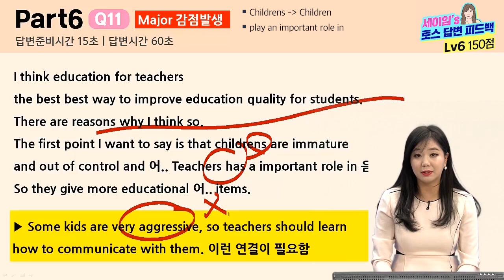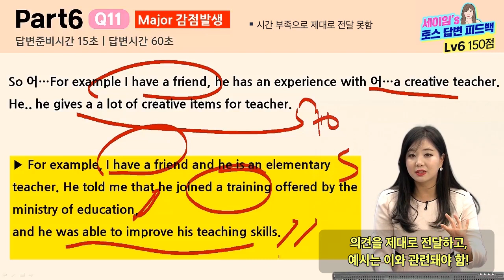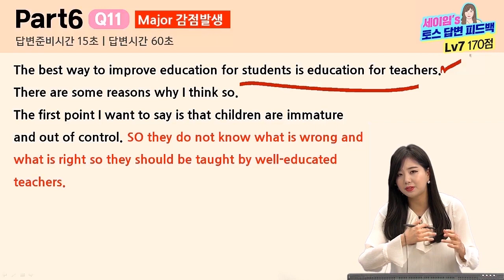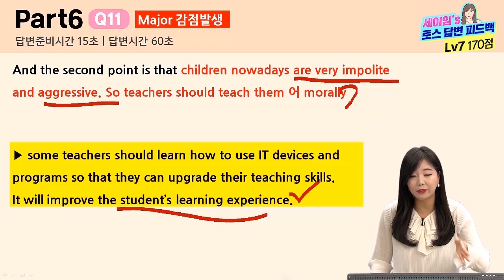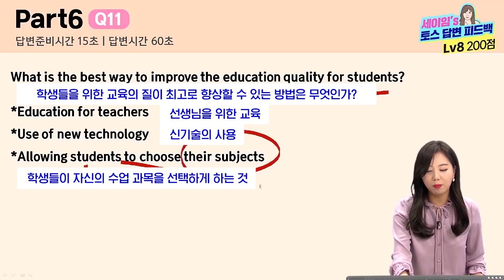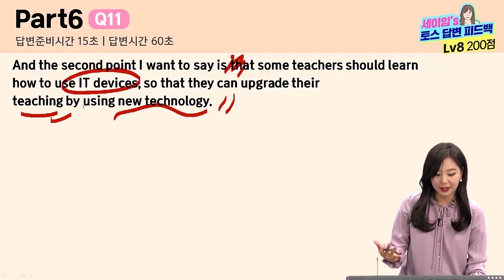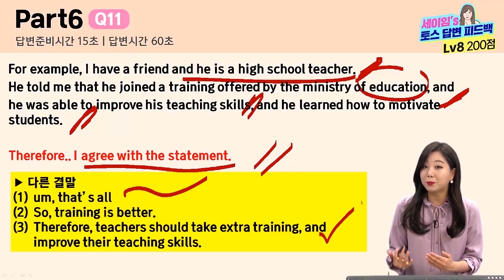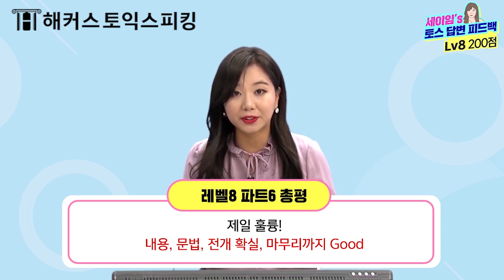토익스피킹 레벨 별 파트6 답변 차이는 어떻게 다를까? | 토익스피킹 점수 학원 토스인강 토스학원ㅣ세이임's 실제답변&피드백 스페셜 2탄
토익스피킹 세이임's 실제답변&피드백 스페셜! 파트6 레벨별 답안비교!
그리고 세이임 선생님의 피드백!!

★레벨 6의 Part 6 답변 : 00:25
★레벨 7의 part 6 답변 : 06:34
★레벨 8의 part 6 답변 : 12:27

★토익스피킹 1위 세이임 선생님이 토스 수험생의 실제 답변 듣고,
직접 피드백 해주는 레전드 영상 탄생★
내가 어느 정도 실력인지 궁금하다면, 이 영상 보며 직접 비교해보자!

세이임's 10일 끝장반 참여하고 Lv.7 달성까지 go ☞

해커스어학원 토익스피킹 기본/중급 강의평가 1위 (2018년 3월~2019년 3월 기준)